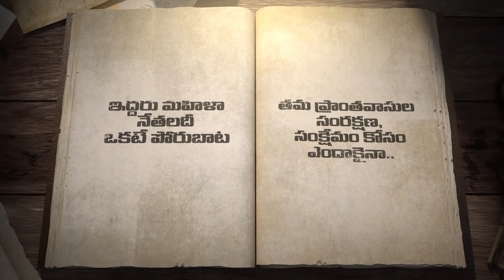Botsa Satyanarayana Wife Botsa Jhansi Lakshmi Political Journey Video || YS Jagan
WATCH HERE:  Botsa Satyanarayana Wife Botsa Jhansi Lakshmi Political Journey Video || YS Jagan |  @TupakiOfficial